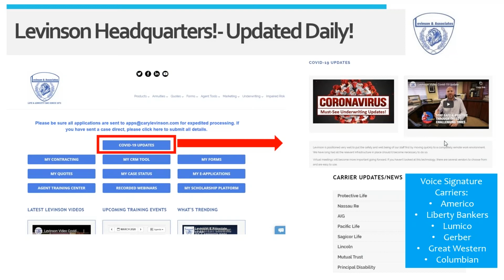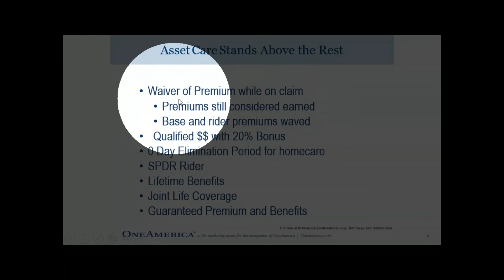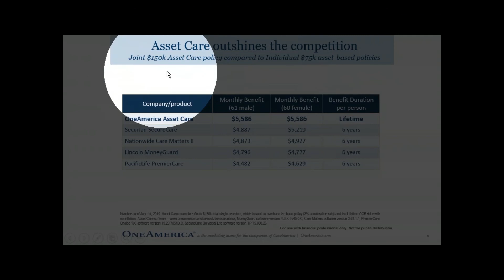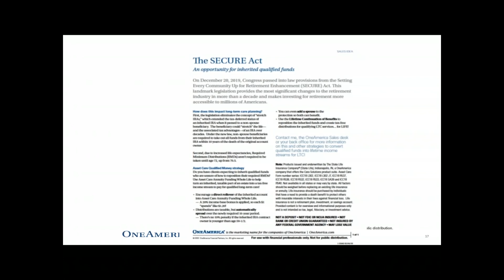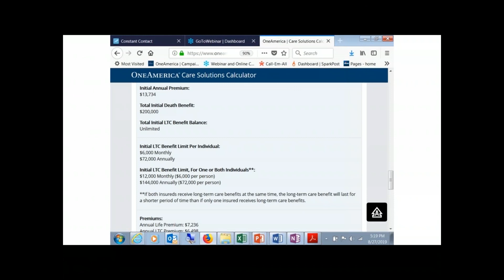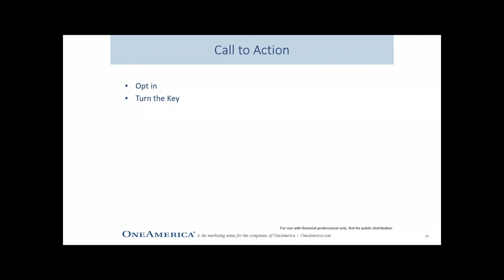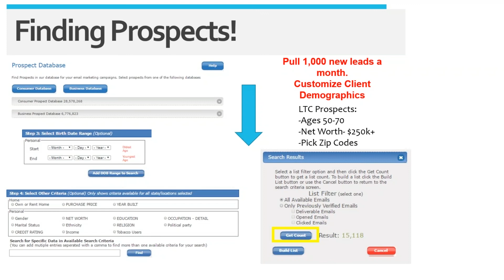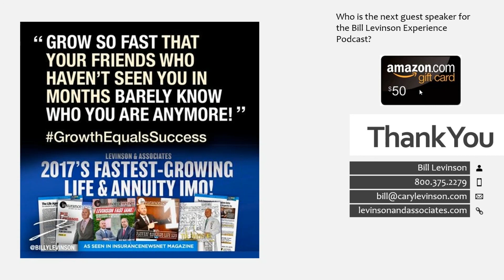Top Hybrid Life & LTC Products Sold During the Pandemic!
Checkout the top Hybrid Life/LTC plans being sold during the pandemic!